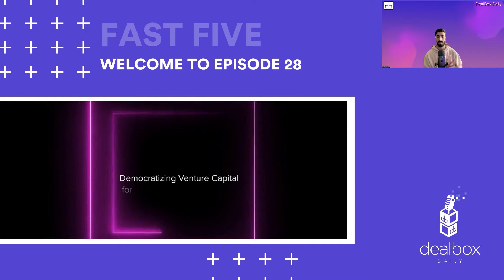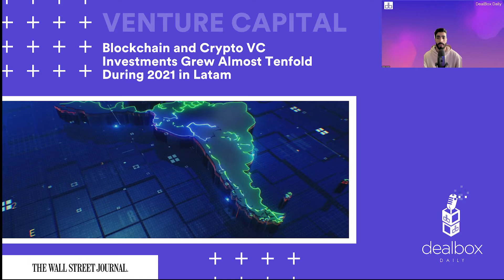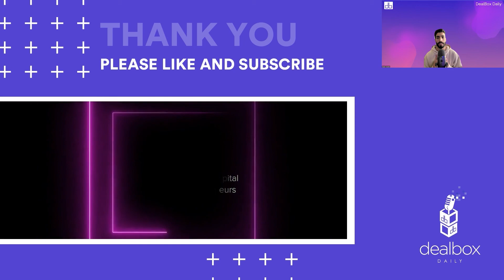Deal Box Daily Ep. 28 - Russia attacks Ukraine as defiant Putin warns U.S. and NATO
🧠 Welcome to Episode 27 of Deal Box Daily 🧠

Welcome to DealBoxDaily! For entrepreneurs, we deliver best practices on all things PrivatPlacements. For investors, we dive into the latest strategies for identifying strong alternative investments. Whether you're a crypto head or looking to start or scale a business, Deal Box Daily is a steady stream of handpicked topics for the modern investor and entrepreneur.

In today’s news, Keano Mestre of Deal Box Inc, speaks on Russia's attack on Ukraine. How Blockchain and Crypto VC investments grew almost tenfold. CyndX launches private beta to connect Growth-stageCompanies to investors. Amber Group a digital asset platform valued at $3 billion after a private financing round. Lastly, Teller raises $6.9 million to develop the DeFi protocol.

(FEATURED) 📰 Article 1 - "Russia attacks Ukraine as defiant Putin warns US, NATO"

📰 Article 2 - "'Blockchain and Crypto VC Investments Grew Almost Tenfold During 2021 in Latam'"

📰 Article 3 - "CyndX Launches Into Private Beta To Connect Growth-Stage Companies With The Right Investors"

📰 Article 4 - "Digital asset platform Amber Group valued at $3 billion in private financing round"

📰 Article 5 - "Teller raises $6.9 million to develop DeFi protocol to enable unsecured digital asset lending and borrowing"

About Deal Box

Deal Box is frictionless, intelligent venture investing for the DigitalAge. A specialty consulting firm focused on capital markets strategy, Deal Box utilizes both traditional and digital securities to enhance capital formation for early ventures and GrowthStageCompanies. Through an industry leading InvestmentPackaging diligence process, Deal Box digitizes highly-vetted securities in private companies to redefine the ownership experience for retail and professional investors.

Founded in 2016, Deal Box was created to democratize venture capital. Through an institutional level approach to capital formation and best-in-class technology, Deal Box has packaged hundreds of early-to-mid stage companies, generating millions in both direct and syndicated investments over the last four years.